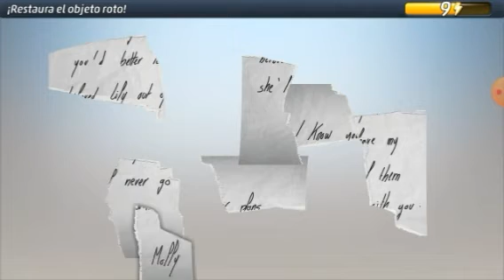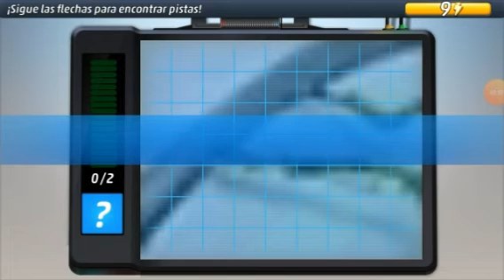Criminal Case - Caso 23 - El Viaje Final (capitulo 3)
En el capitulo 3, mientras continuamos la investigacion, victoria taylor nos visita a raiz de unas tijeras de jardineria que resultaron ser pista clave para resolver el caso.